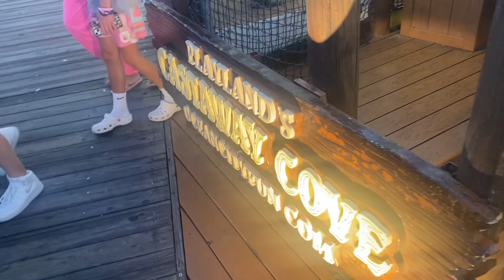Theme Park Adventure HD 1080p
Nora, Ella, Rose, and Kylea go on an adventure to Ocean City, NJ and see which boardwalk theme park is the best! Come with us on this adventure! Gillian's wonderland